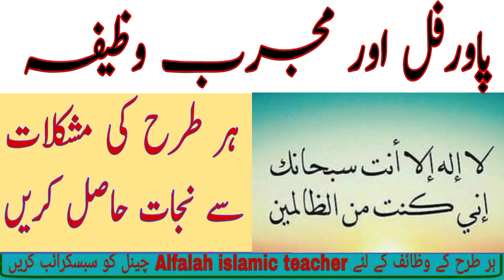Mushkilat Sy Nejat ka Wazifa ! La Ilaha ila anta subhanaka ini kunto menazalemeen ! Ayte Kareema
Ayte kareema ka power ful wazifa
Har tarah ki mushkilat sy nejat hasil karen

La Ilaha ila anta subhanaka ini kunto menazalemee